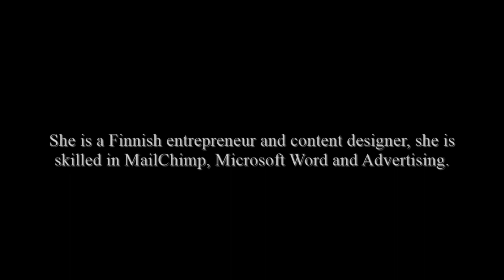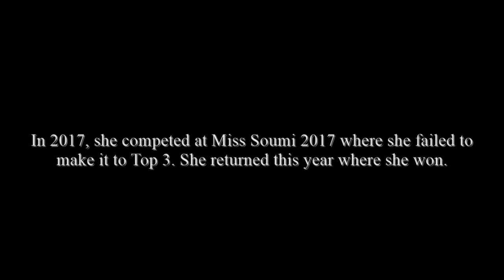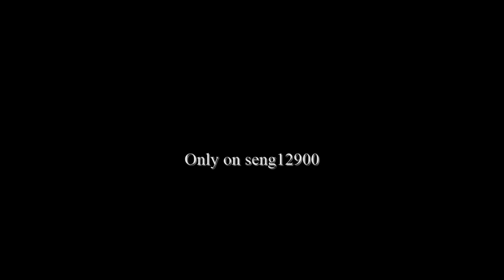Miss Universe 2021 - Contestant (Finland - Essi Unkuri)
Essi Unkuri was crowned Miss Soumi 2021 on September 18, 2021. She was born and raised in Vaasa, Finland. Essi Unkuri is a Finnish entrepreneur, actor, television presenter and beauty queen. An experienced content designer, she is skilled in MailChimp, Twitter, Microsoft Word, Advertising and Instagram Marketing. On October 1, 2017, she competed as a Miss Suomi 2017 finalist. She did not make it to the Top 3. From 2017 to 2021, she attended Haaga-Helia University of Applied Sciences.